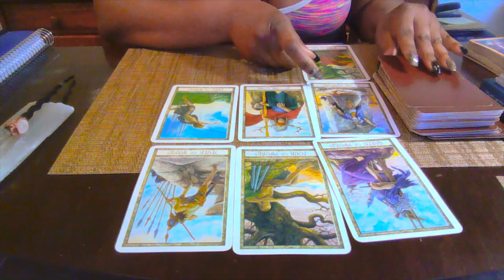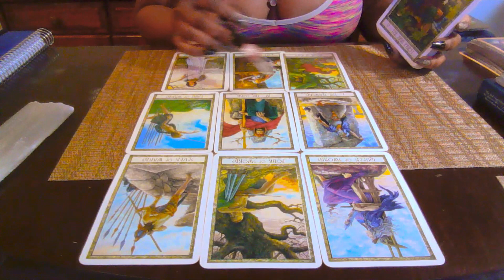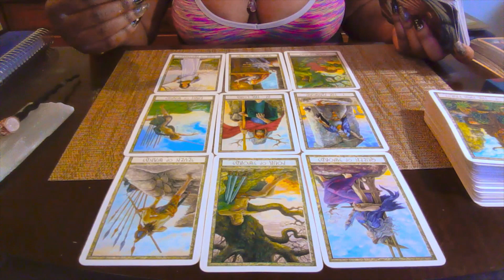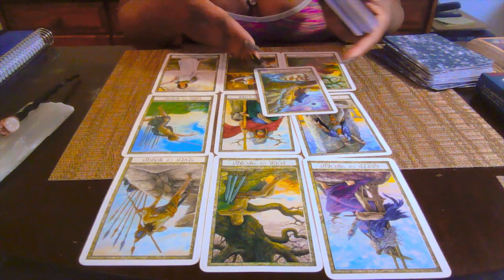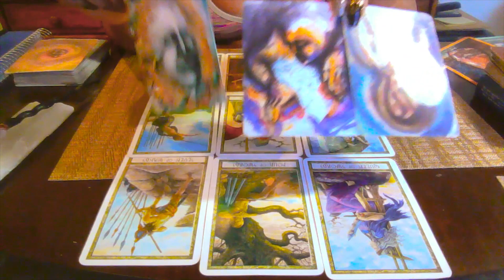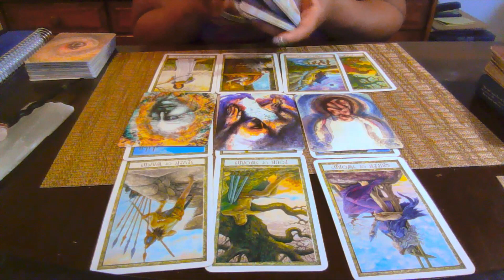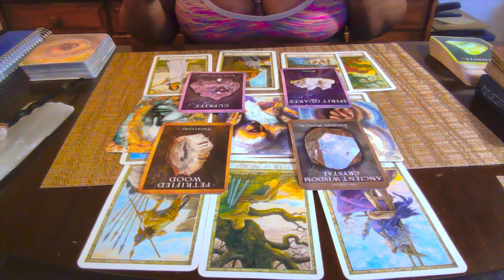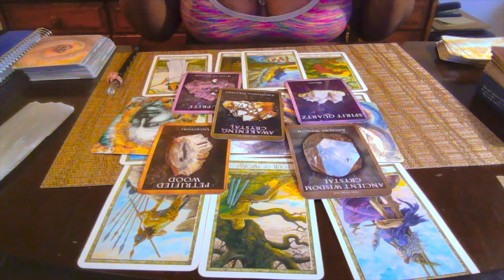TAURUS, SPIRIT REALLY WANTED ME TO DELIVER THIS MESSAGE TO YOU!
Tarot Reading for Taurus!